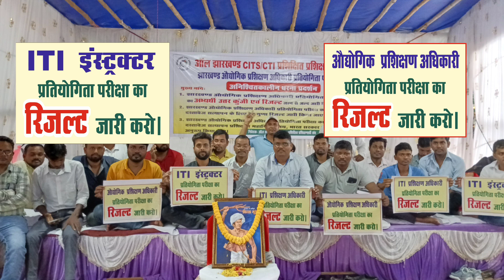JSSC ITI INSTRUCTOR RESULT